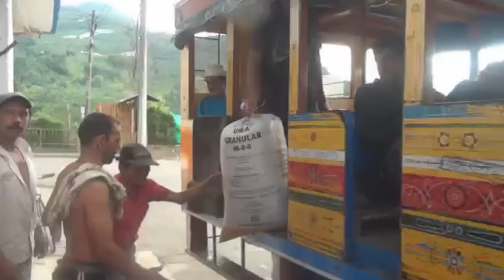La Hipocresía - El Andariego (VÍDEO HD)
La Hipocresía - El Andariego VÍDEO HD|Mano a Mano Tema del Cantante JUAN CARLOS HURTADO EL ANDARIEGO La Hipocresía - El Andariego VÍDEO HD  La Hipocresía - El Andariego VÍDEO HD.
EL VÍDEO NO ES OFICIAL SOLO FUERON COGIDAS IMÁGENES DE YOUTUBE Y EDITADAS, PERO GRAN VÍDEO

ESTE TEMA NOS HABLA DE LA HIPOCRESÍA Y DE LAS MALAS AMISTADES DE OTRAS PERSONAS QUE SOLO TE BUSCAN POR CONVENIENCIA.

Otras Canciones:
NO ERES PARA MI EL ANDARIEGO
UNA TUMBA VACIA - EL ANDARIEGO
dos dias - el andariego
en mi mente viviras - el andariego
La Hipocresia del Medio
EL VENENITO EL ANDARIEGO
El Andariego - La Disculpita
LA ULTIMA VEZ - JUAN CARLOS HURTADO EL ANDARIEGO
no me mereces juan carlos el andariego
borracho la embarre EL ANDARIEGO
El andariego 2013 la hipocresía
si estuvieras con migo EL ANDARIEGO
EL ANDARIEGO - se acabo este amor
Los Dos Perdimos - EL ANDARIEGO - JUAN CARLOS HURTADO
el andariego un nuevo amor
nada se lleva  andariego.